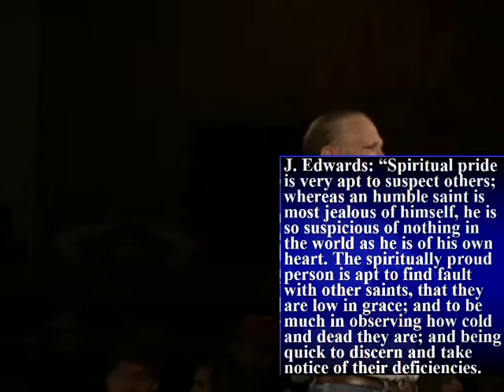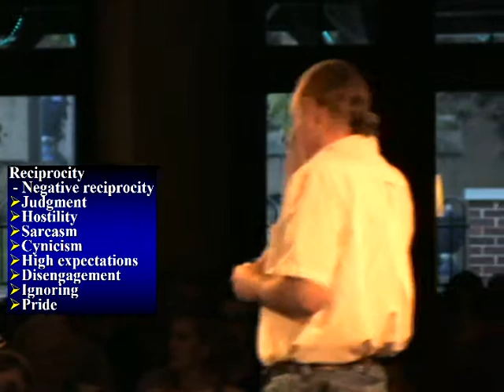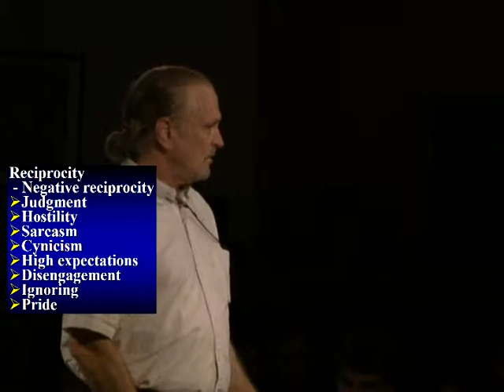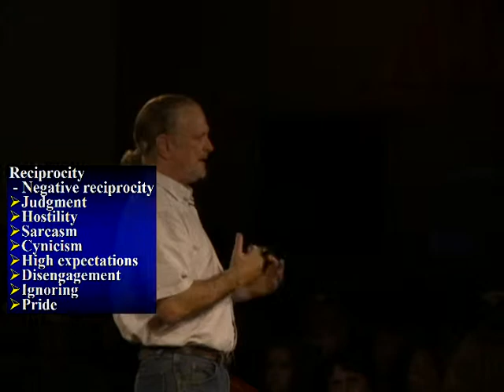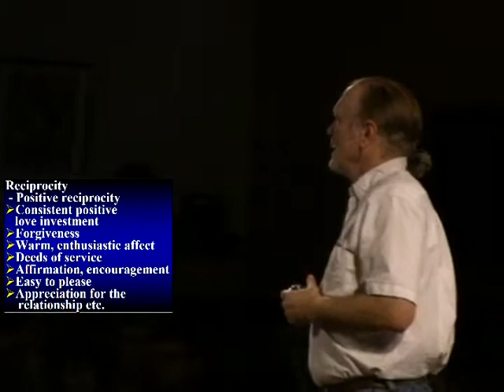Log in the Eye, or Pearls Before Swine? Sermon on the Mount 2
Jesus' most famous sermon included solid teaching on conflict resolution, avoiding self-righteousness, and communication. Dennis McCallum lectures at The Ohio State University.